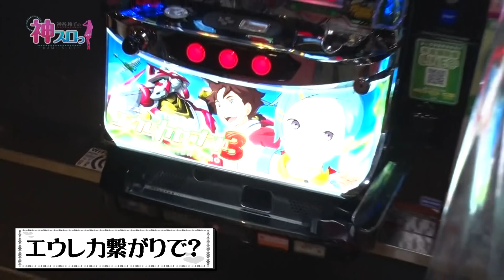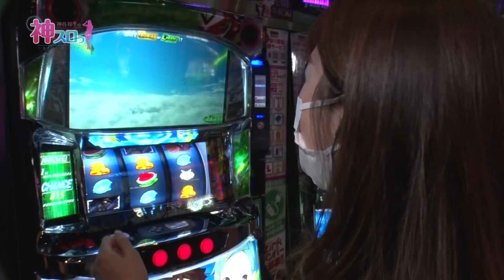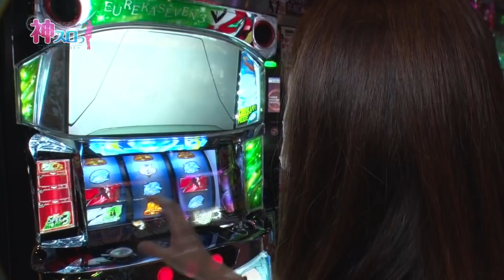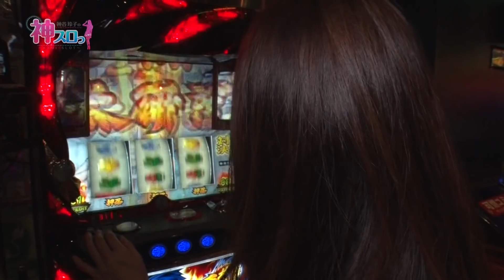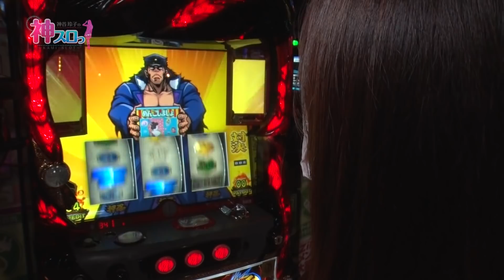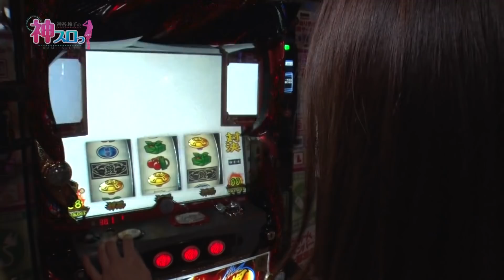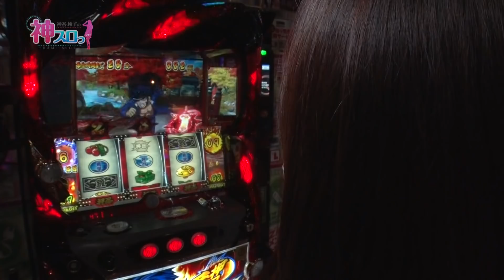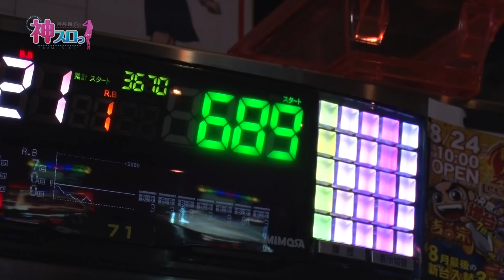【エウレカ３&番長３】～番長３は人生！その理由とは！？～ 神スロっ#183&184《神谷玲子》[必勝本WEB-TV][パチンコ][パチスロ][スロット]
収録店舗
MAXSLOTZirk

出演者：神谷玲子
【ツィッター】

実戦機種：エウレカセブン３・番長３

＝＝人気動画＝＝
【Pとある魔術の禁書目録JUA】～RUSHが ヤリたくて生きてる青山りょうが「とある」を打つ～～ファイト青山！#93（前編）《青山りょう》[必勝本WEB-TV][パチンコ][パチスロ][スロット]

【ぱちんこ AKB48 桜 LIGHT ver.】～大連チャン！青山が大好きなAKB桜で大まくり⁉～ファイト青山！#94（後編）《青山りょう》[必勝本WEB-TV][パチンコ][パチスロ][スロット]

【Pデビルマン～疾風迅雷～】～お得意の高速&高継続機種で狙うは100連!!～ファイト青山！#95（前編）《青山りょう》[必勝本WEB-TV][パチンコ][パチスロ][スロット]

【Pデビルマン～疾風迅雷～】～大天使しおねえ登場で予期せぬ大連チャンが発生⁉～ファイト青山！#96（後編）《青山りょう》《しおねえ》[必勝本WEB-TV][パチンコ][パチスロ][スロット]

【銭バカ】第10話2/2(後半) ～大連チャン⁉転生した嵐アニキが弟くり坊を見返す⁉～『銭ゲバ会社とバカ演者』《嵐・くり》[必勝本WEB-TV][パチンコ][パチスロ][スロット]

【ファンキージャグラー2】～椎名まいたけが最新台ジャグラーをぶん回し！8000G超の死闘の結果や如何に…!?～《椎名まいたけ》[必勝本WEB-TV][パチスロ][スロット]

【銭バカ】第11話1/2(前半) ～チバリヨの朝イチはしのぎになる？兄貴はバカか天才か？～『銭ゲバ会社とバカ演者』《嵐・くり》[必勝本WEB-TV][パチンコ][パチスロ][スロット]

【Pフィーバー 機動戦士ガンダムユニコーン】～覚醒フィーバー！から大連チャン突入⁉～ 絆りんをプロデュース。#10（前編）《絆りん》[必勝本WEB-TV][パチンコ][パチスロ][スロット]

【P大工の源さん 超韋駄天】～目指せカンスト！源さんで爆連に挑む！！～ 上カラ水瀬#219・220《水瀬美香》[必勝本WEB-TV][パチンコ][パチスロ][スロット]

【番長３】【リノ】～番組初の３日連続収録で目指すは万枚！初日から大荒れの予感!?～ 上カラ水瀬#221,222《水瀬美香》[必勝本WEB-TV][パチンコ][パチスロ][スロット]